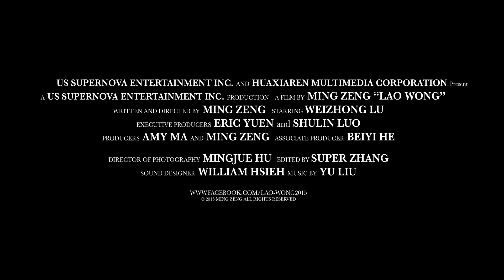LAO WONG 戏痴老王 (Trailer) | Asian American International Film Festival 2015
LAO WONG 戏痴老王
Director: Ming Zeng | CHINA/USA | 2015 | 19 mins | Chinese/English

Premier Screening: July 26 (Sunday), 2015. Village East Cinema

导演：曾鸣 | 中美合拍短片 | 2015 | 19 分钟 | 普通话/英文字幕

美国超新星娱乐公司与美国华夏人传媒公司共同投资的《美漂》系列微电影经过一年的辛劳制作，首推《美漂三部曲》之《戏痴老王》送到国际各大电影节参赛，立刻入选了第38届亚美国际电影节 (AAIFF 15)。该片作为亚美国际影展短片单元将于7月26日(周日)在纽约曼哈顿Village East Cinema影院首映，官方购票链接：